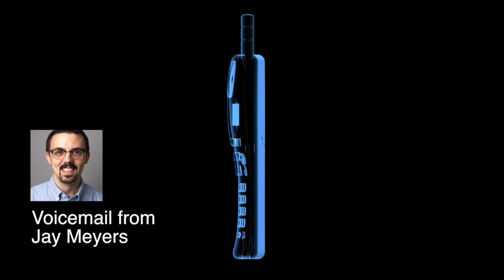Pyramid Scheme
If it feels like a pyramid scheme then it is a pyramid scheme. Watch as Jay falls for a pyramid scheme trap. He gets in over his head and ruins Chris' life as well as his own.